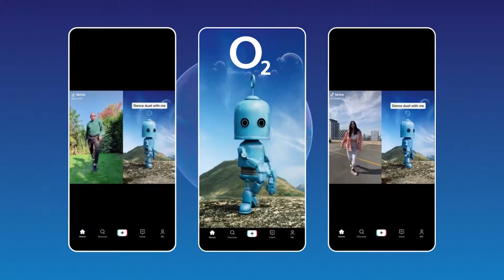The Best of TikTok 2020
Join us in celebrating 2020 Creative Excellence on TikTok!
Take a look at some of this year's most creative brand activations: Virgin Media, Beats Music by Dr. Dre, eBay, ASOS.com and Mastercard among the stand-out brands that have engaged and entertained through uncertainty while achieving real business action and success in the UK.